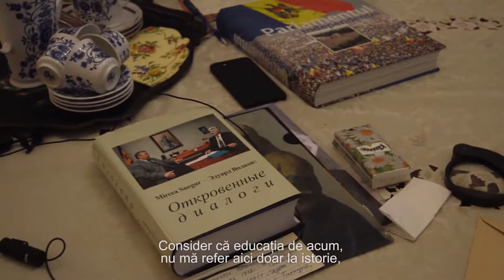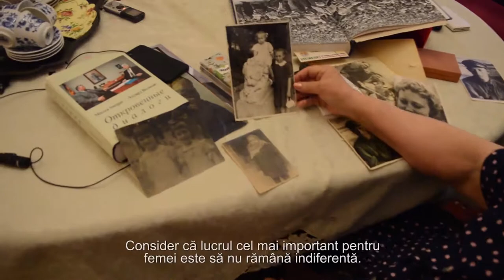Durerea nealinată și regretele deputatei Pocotilova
Erau puține, erau diferite, erau „neastâmpărate” și visau să schimbe lucrurile spre bine. Vorbim despre deputatele din primul Parlament al R. Moldova, care au început o nouă filă în istoria Moldovei. Larisa Pocotilova a fost una dintre cele 11 femei din legislativul cu 380 de deputați.

Reportaj de Tatiana Beghiu
Imagine de Arina Livadari